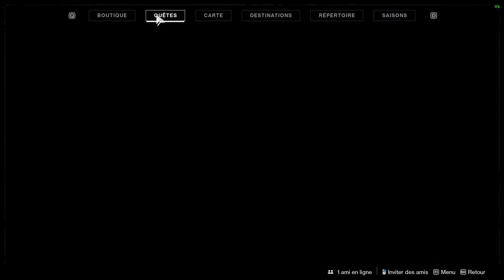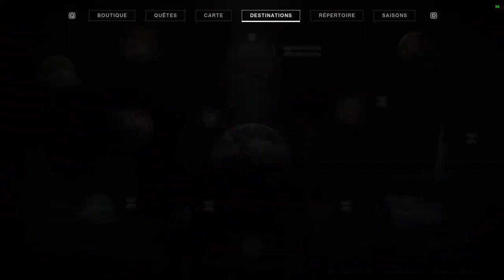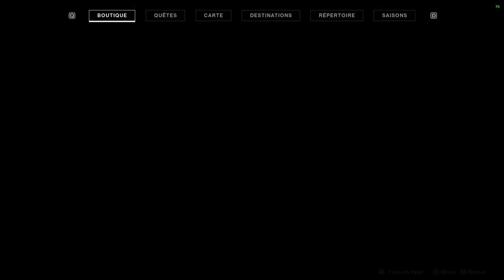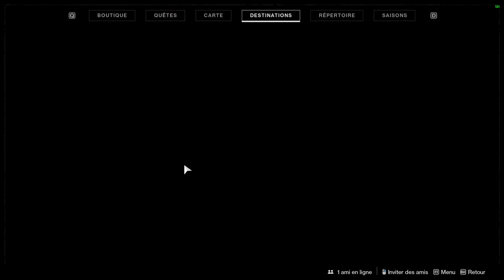LE GAMBI(T)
On fait le contenu du pass saisonnier de Destiny 2 (excuse-nous Gambi)